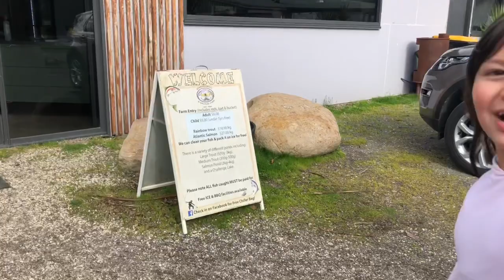First time fishing experience at Buxton Trout and Salmon Farm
We never fish before. So our mummy suffering is to go to Buxton Trout and Salmon Farm for our first experience. At least we know overthere someone can teach us how to fish, and high likely for us to catch something is high too. Enjoy!!!